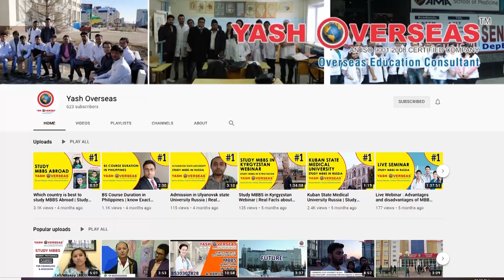Study MBBS in Philippines & Clinical Rotations in USA reality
MBBS admission in Philippines